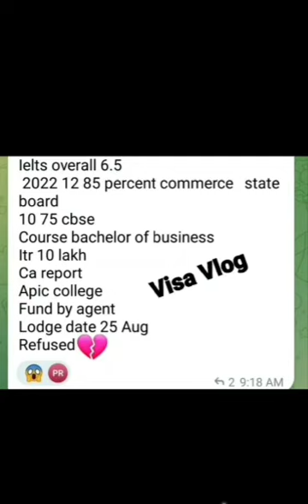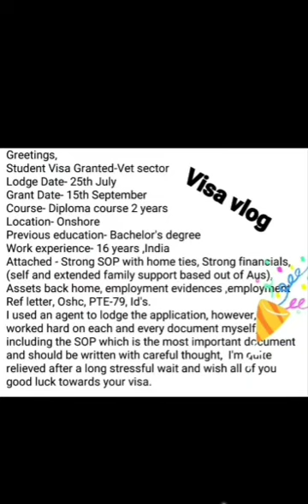AUSTRALIA GRANTED VISA UPDATE || VISA RATIO || NEW RULES || LATEST UPDATES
🔴 Hi, thanks far watching our video ,in this video we'll walk you through:

Visa vlog
aus visa update
Australia visa daily new update
australia file process
australia granted visa today
australia latest visa update
australia immigration
student visa australia
australia visa vlog
australia visa embassy time
australia latest update
australia visa processing time
australia update 2023
australia visa timeline today
Australia visa trend today
Australia new update for students
Australia visas updates
Australia visa now
australia visa news today
australia visa requirements
australia visa refusal after reapply
australia visa from india
australia visa from Pakistan
australia visa new updates
australia study visa process
Australia student visas updates
australia spouse visa updates
australia granted visa update
australia visa updates
australia tourist visa trend
australia visa updates 2023
australia student visa process time
australia visa processing time today
australia visa information today
australia visa intake 2023
australia international study
australia visa & REFUSAL UPDATE
australia visitor visa update
australia pr processing time
immigration visa process time
visa vlog channel